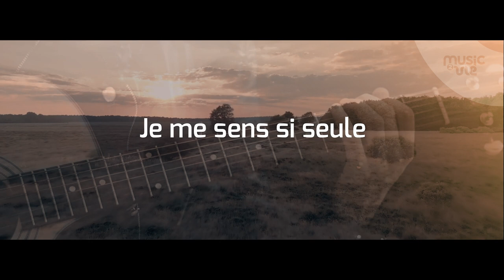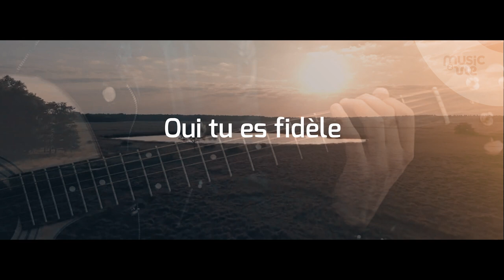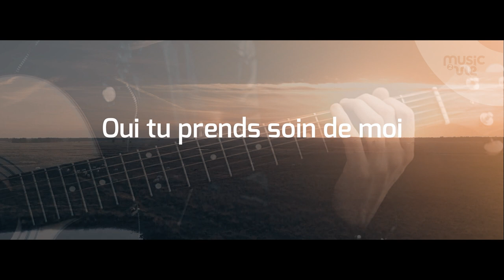Tu es fidèle - partage inspiration